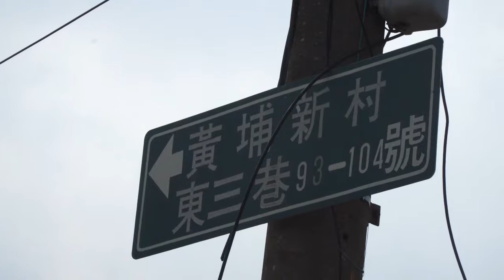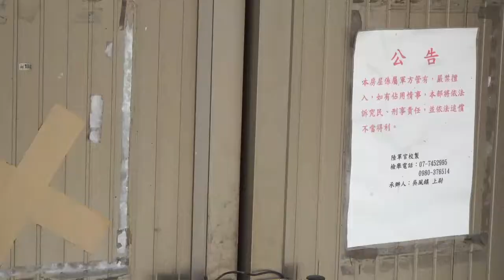Huang pu xin chun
Yeye and Nainai's old house in the JunChun.